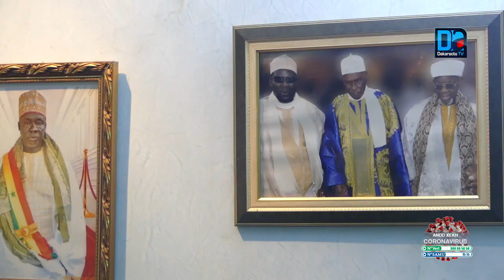Médina Baye : La famille du défunt jure la fidélité au nouveau khalife, remercie